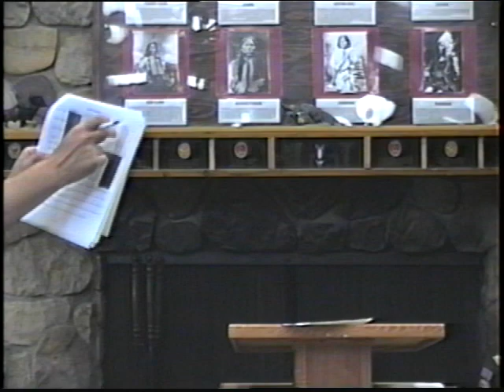Scoutmaster Orientation Meeting 2004